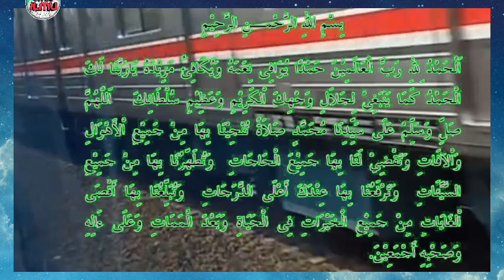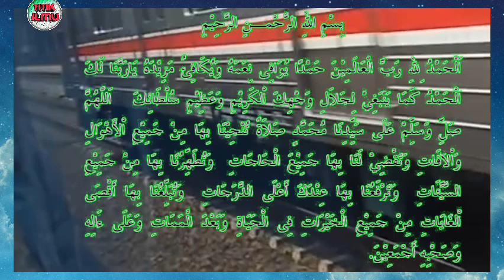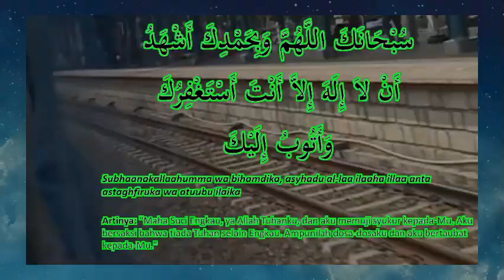Sholat Subuh Sering Telat, Pagi Badan Malas, Ngantuk.. Ini Penyebab Dan Caranya..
Penyebab Sholat Subuh Sering Telat Atau Kesiangan, Pagi Badan Terasa Lemas, Malas, Dan Sering Ngantuk. Ini Do'anya..

Kajian yang beliau sampaikan bisa menjadi amalan setiap hari bagi kita agar sholat kita terutama sholat subuh sesuai waktunya dan rutinitas di pagi hari bisa berjalan dengan baik dan lancar. Tidak ada kendala seperti hawa ngantuk, merasa malas dalam melakukan pekerjaan. Dan membuat badan kita menjadi terasa lebih Vit dan bersemangat.

Semoga amalan yang beliau sampaikan bisa kita praktekkan dan kita terapkan dalam kehidupan sehari-hari, selalu Istiqomah dalam menjalankannya.
Bermanfaat dan menjadi barokah baik itu di dunia maupun di akhirat.